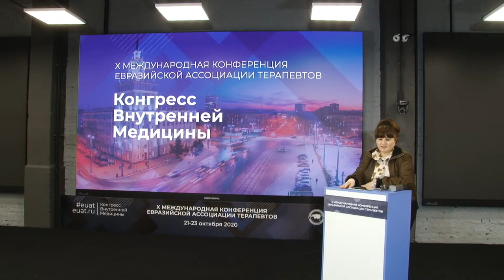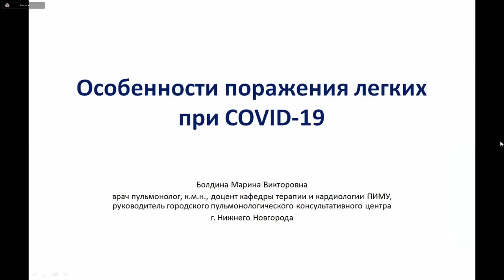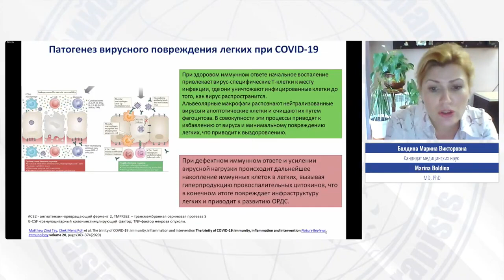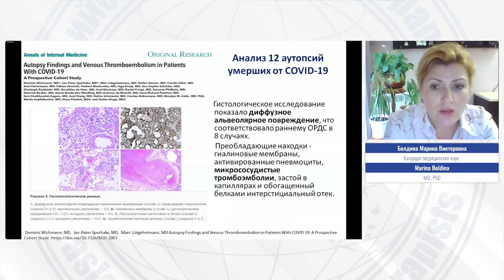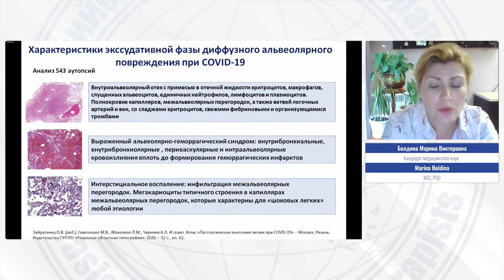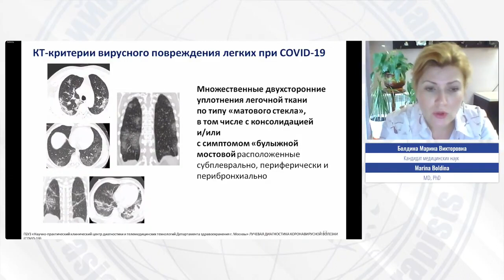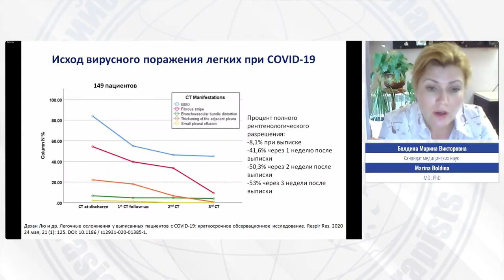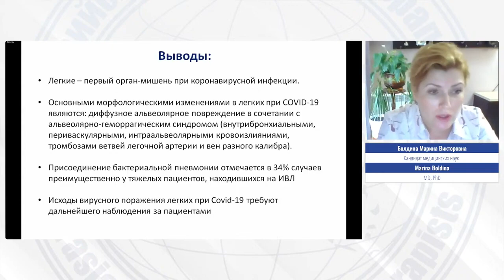Особенности поражения легких при COVID-19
Спикер:
Болдина Марина Викторовна
Кандидат медицинских наук, врач-пульмоноло